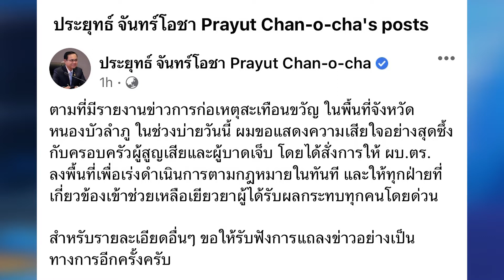นายกฯเสียใจอย่างสุดซึ้ง กับครอบครัวผู้เสียชีวิต ฟังชัดๆ ถนอมจัดให้ 6 ต.ค.65